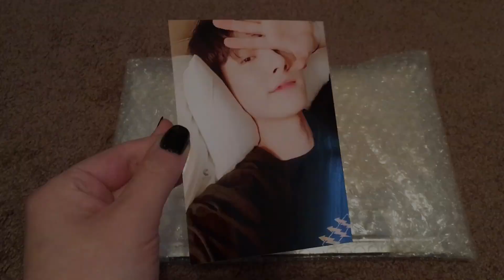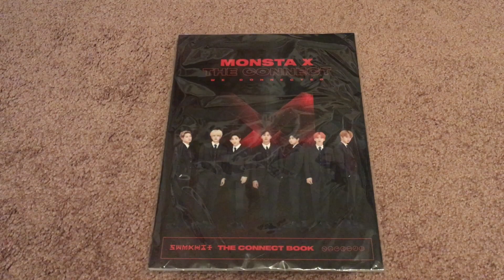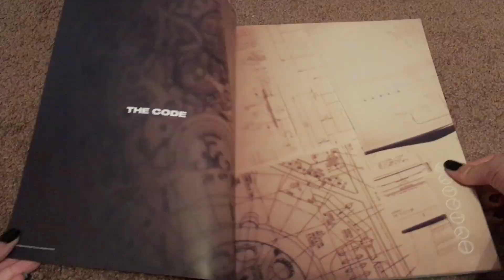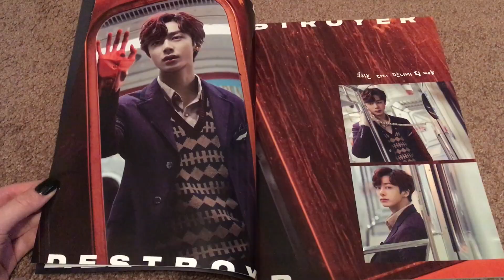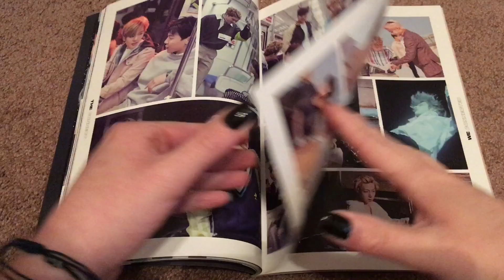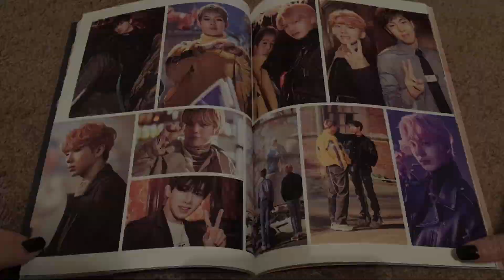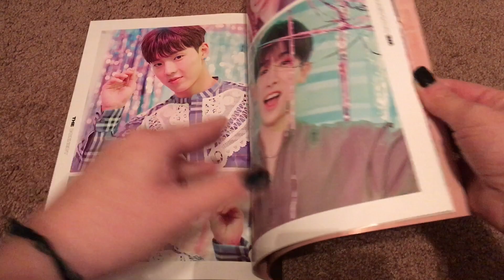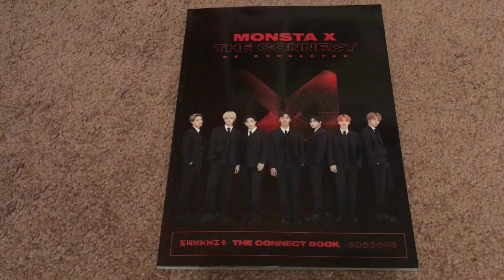Monsta X 2018 World Tour The Connect Book Program Official Encore Concert Goods Photobook Unboxing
In today's unboxing, I take a look at some of the official concert goods sold at the Korean encore concerts for Monsta X's 2nd world tour: The Connect Book photobook and the t-shirt.

The photobook unboxing starts at 2:35.

These items were purchased from kpopfactory.com.